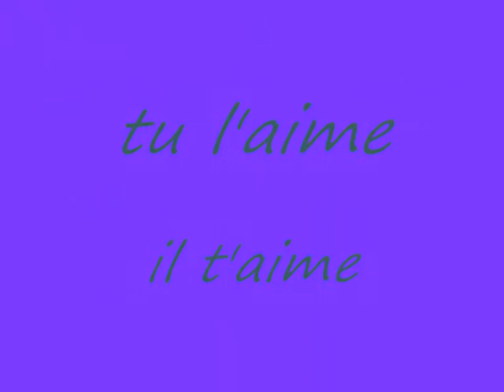chookette and beau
helene et son doudou